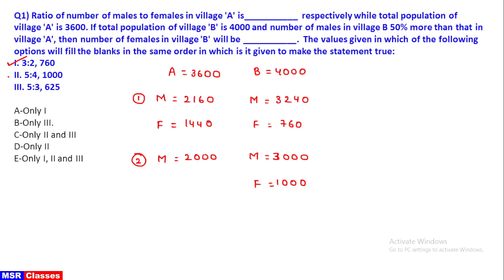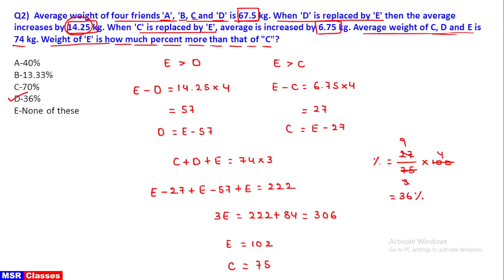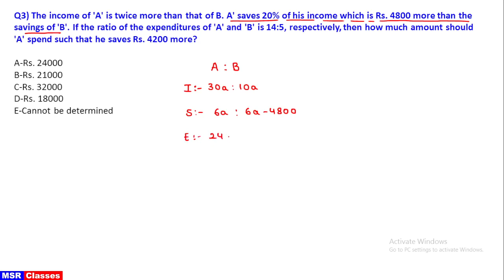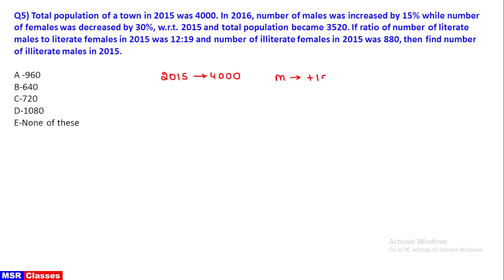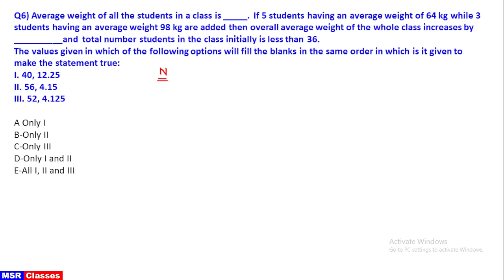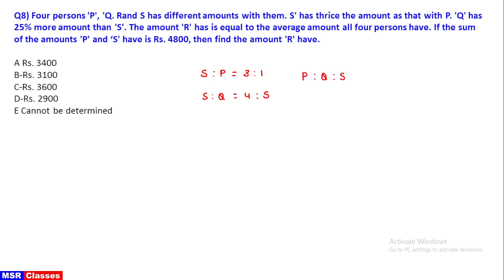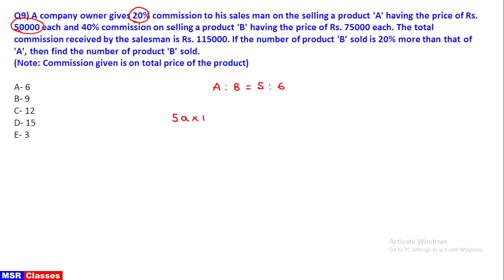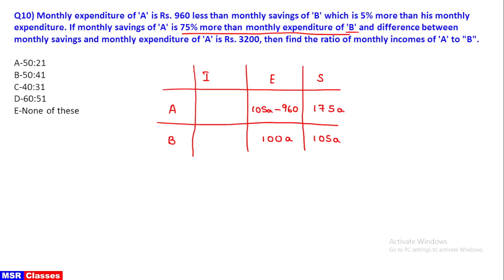IBPS Clerk Mains Arithmetic Questions || Session - 01 || MSR Classes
Welcome to MSR Classes Youtube Channel. Prepare for Banking & Insurance Exams Like SBI Clerk, SBI PO, IBPS PO, IBPS Clerk, IBPS RRB PO, IBPS RRB Clerk, RBI Office Attendant, LIC, NIACL.